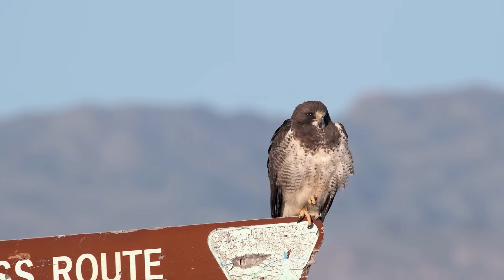What Is The Difference Between Eagles And Hawks?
Birds of prey are some of nature’s most remarkable creatures. From their incredible senses to their unbelievable athleticism, these birds are just super cool.

And no conversation about birds of prey is complete without talking about eagles and hawks, the rulers of the sky.

But just what IS an eagle and what is a hawk? Are these terms just variations of the same creatures? Or are there real differences between them?